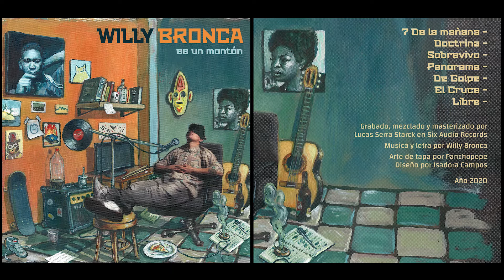03 - Sobrevivo - Willy Bronca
3er track del disco ''Es Un Montón''

Grabado mezclado y masterizado en @sixaudiorecords por Lucas Serra Starck

Arte de tapa por @panchopepe2000
Diseño por Isadora Campos

Letra y Musica por Willy Bronca

Letra:

Nací en Perú, pero me crié en Buenos Aires, en distintos barrios porque nos mudábamos a cada rato, así que tengo hermanos y hermanas por todos lados, por todos los barrios. yo no soy de un solo lugar, soy de todos lados...

Ruega, por tu vida si miras para atrás y en la avenida vez mis ruedas , e yoh e yoh,
Fuera, de mi camino, tu privilegio estorba mis metas, no te entrometas,
soy de otro planeta, vengo a explotar tus fronteras,
te marco las ojeras cuando sueno en tus orejas
 te parto la ceja por que envidio tu heladera y los restos de comida
que dejás frente a tu puerta y ojalá

tuviese aquella huerta pero semillas patentan ,lo que tocan las empresas
se convierte en mierda, esa es tu cena , observa, esa escena obscena
cuando el poder económico, defeca en tu mesa, vos, me discriminas a mi
ellos te discriminan a vos de igual manera y pareciera
que quieren que me odies
que quieren que te odie para que nadie los vea

perpetrar sus tretas, reptan con la venta, te roban la tierra y encima son proxenetas, a mi no me apena, tener la sangre negra dentro de las venas
aunque sienta las cadenas como tobilleras

Sobrevivo, a pesar del desperdicio del río, me mantengo de pie
y siempre sonrío, hacé lo que vos quieras, cortame las piernas que igual sigo mi camino porque

Mis pasos, cansan el doble que los tuyos, pero también pesan menos que los de muchos, por eso los escucho , y sé que estoy seguro
cuando los miro a los ojos y veo que no hay chamullo

a vos te aseguraron el futuro, yo te aseguro
que tengo un futuro sin seguro así de crudo
puro como el fernet que deja mudo al inmaduro
y e e e, en evidencia al boludo

la fama por chanchullo vale lo que un baguyo
para algunos será mucho lo que para uno es nulo
no me importa si lo juno o es el número uno
respeto al que respeta y ¿al que no? no

fin del asunto vengo de la periferia
mi ropa de la feria opaca tu pilcha mas cheta
no hay escuela privada acá te privan de la escuela
soy de Jose C. Paz hijo de la calle de tierra

soy motivo de tu humor, también de tu temor
el bicho mas molesto de todo tu comedor
el show que vez en tu televisor soy
el negro con piel blanca pero mas negro que vos

soy negro por pobre ya no te importa el color
te gusta mi cultura pero nunca verme en la estación
sin embargo, también viajas en tren, también te preocupas
cuando llega el fin de mes y no tenés para comer

''¿qué tiene que ver?'' me dirá aquel que no lo quiera comprender
y es que todos somos el negro de mierda de un burgués
compa no te compliqués , tu argumento es mas precario
que los barrios que desconocés

yes yes yah, por eso es que me vez cada vez de mas lejos
yo solo soy reflejo de tus miedos
sabes que por tus manos corre sangre de mis ñeros
sabes que tu maltrato parece entretenimiento

Sabes que Bolsonaro, Macri o Trump son verdaderos
villanos de este juego trillado yo ya no quiero
mas guerra bomba ni fuego ni químico en mi alimento
ni consumir tu veneno ni morir siendo pendejo y

y siempre sonrío, hacé lo que vos quieras, cortame las piernas que igual sigo mi camino porque x3